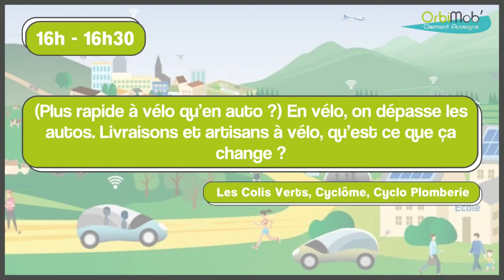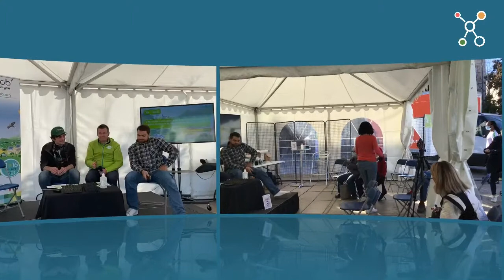MINI CONFÉRENCE : EN VÉLO, ON DÉPASSE LES AUTO - LES COLIS VERTS, CYCLÔME ET CYCLO PLOMBERIE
👉 Suis nous sur nos réseaux, on partage pleins d'infos sur l'innovation positive en Auvergne !